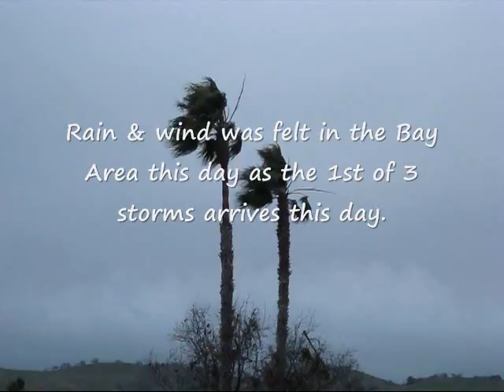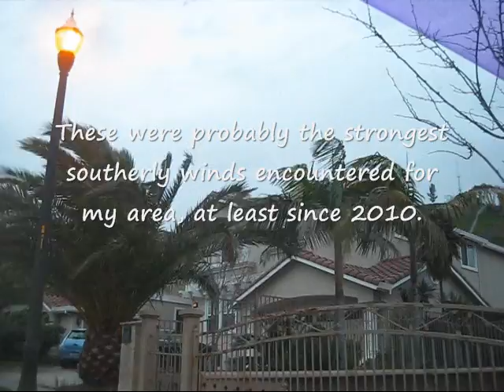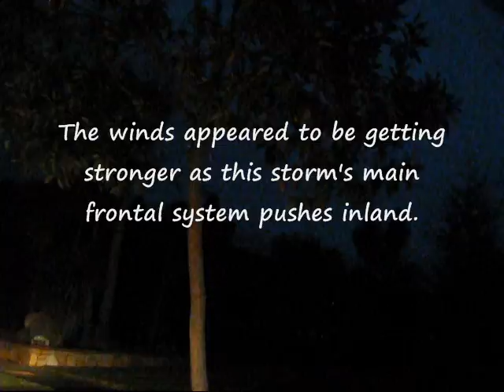A Storm System Batters San Jose With Gusty Winds (1-18-2017)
This video shows a storm system battering San Jose, CA with gusty southerly winds.  Even a few trees were down around the neighborhood.  Moderate to heavy rain was later observed in the city as the evening progressed.  Certainly, rain & wind was felt in the Bay Area this day as the 1st of 3 storms were to bring widespread rainfall for the entire state into early next week... (Video footage taken Wednesday early evening, January 18, 2017)

***Summary of this new atmospheric river event:
A new round of storms were to take aim at California.  Each storm was to bring locally drenching rain.  Beginning Wednesday, 3 separate storm systems were set to impact the Bay Area.  The 1st was forecast to arrive Wednesday.  The 2nd system was forecast to arrive by Thursday night into Friday.  The 3rd final system was to arrive by Saturday night & extend thru the weekend.  For this 3rd storm system, rainfall amounts were to be higher than either of the first 2 systems.  All 3 storms were expected to be relatively fast-moving, so rainfall accumulations won't be that intense as opposed to the previous AR event earlier in the month.

The first 2 systems were not likely to cause too many headaches because of the limited storm-total rainfall amounts forecasted.  The 3rd system has the greatest chance to cause more widespread problems, because the projected rainfall totals are highest in this 3rd system.  Most creeks and rivers may handle the successive runoff, but a few may approach or exceed flood levels... Drive safely out there!  A prolonged weather event of this nature has the potential to produce flows in local rivers not seen since 2010.

What about the drought status?  The worst drought areas have been greatly reduced to a small region northwest of Los Angeles.  At this point, just 2.1 percent of the state was now in "exceptional drought"!  Indeed, we were finally headed in the right direction in terms of the water supply for the state...